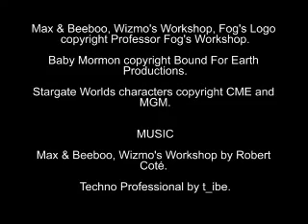Carl Coss Animation Portfolio 2009 (Extended)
A long cut of some of my animation work from 2009 and before.